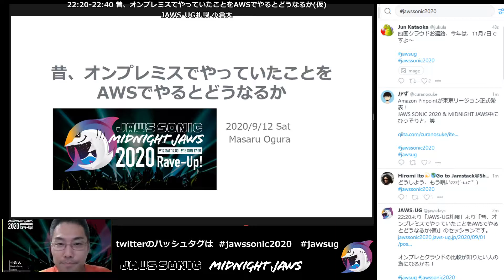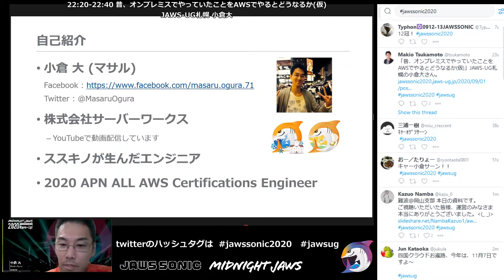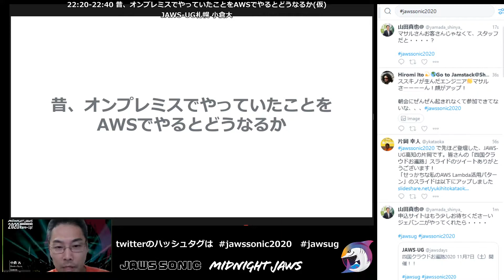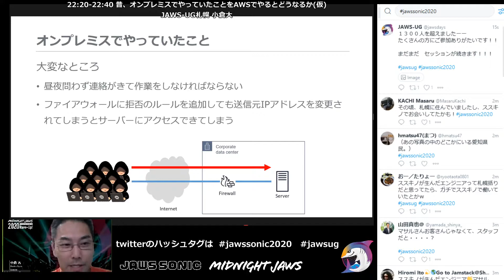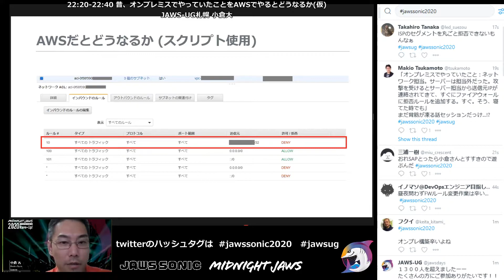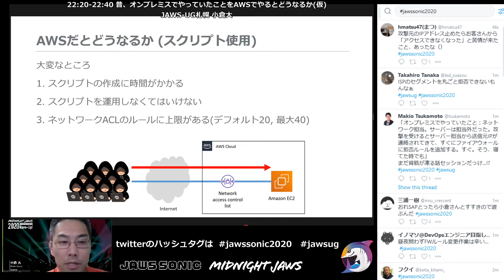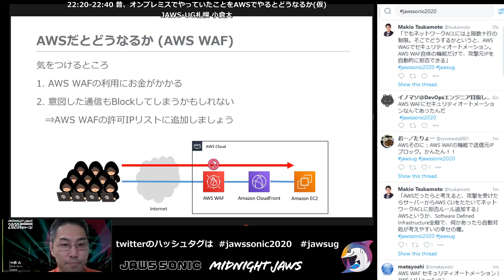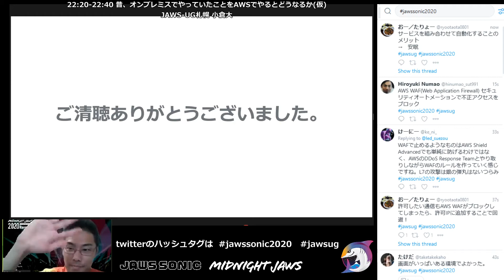[JAWS-UG札幌] 昔、オンプレミスでやっていたことをAWSでやるとどうなるか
9/12(土) 22:20 ～ 22:40
JAWS-UG札幌 小倉大
昔、私がオンプレミスでやっていた面倒な作業がAWSだとどう変わるかをお話する予定です。